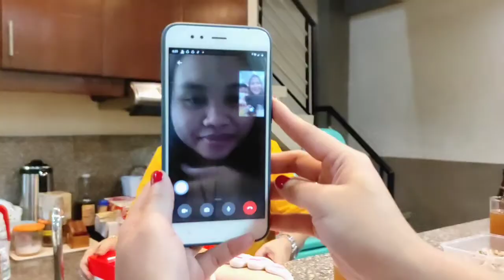VLOG #8 || BRIDAL SHOWER 2021